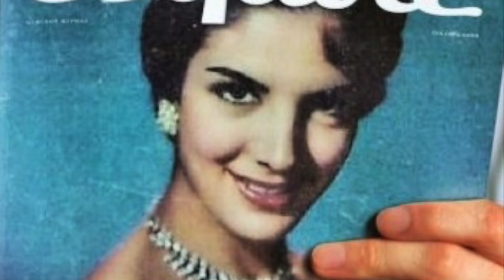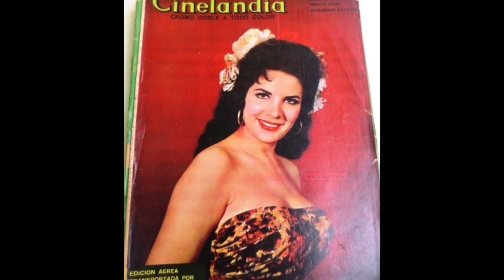¿QUE FUE DE ELVIRA QUINTANA?